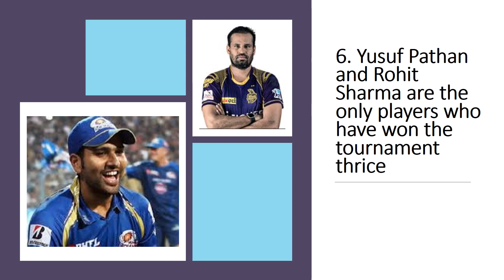14 incredible facts about ipl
IPL has been surrounded by some exceptional facts and incidents, some of which are actually jaw-dropping. Lets take a look at some of them.
1. MS Dhoni is the only captain in IPL history who has been the captain of CSK for all seasons of IPL
2. KKR or Mumbai Indian Play in Every 1st Match of IPL Season
3. Sachin Tendulkar, Robin Uthappa and Virat Kohli Only Indian Who bagged Orange Cap in 9 IPL Seasons
4. Harbhajan Singh has Strike Rate Of 149.89 in IPL
5. Chris Gayle remained unsold in the 2011 auction.
6. Yusuf Pathan and Rohit Sharma are the only players who have won the tournament thrice
7. Royal Challengers Bangalore is the only team which involved in all three 200 run partnerships
8. The Only Team which Never qualified for the final of IPL - Delhi Daredevils
9. The Player Who made Most Fifties and Most Ducks - Gautam Gambhir
10. Played for 4 different teams but they were always in the same team - Manish Pandey and Robin Uthappa
11. Played for six different franchises - Parthiv Patel and Aaron Finch
12. Suresh Raina is the only player to play all the matches played by a franchise.
13. Piyush Chawla is the only bowler in IPL who has never bowled a no-ball.
14.Harbhajan Singh and Virat Kohli share a unique feat together in the IPL. They are the only players who have been part of the same franchise throughout their journey in the IPL.